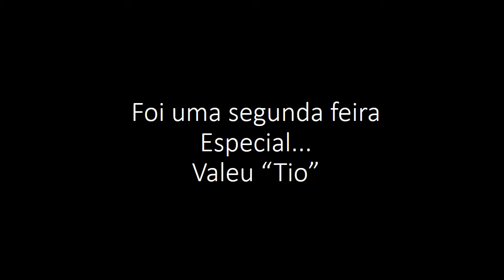CAETANO PREFEITO - Carreata da Vitória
Uma segunda feira de muita felicidade espalhada nas ruas de Camaçari